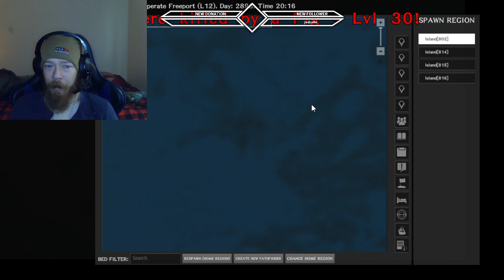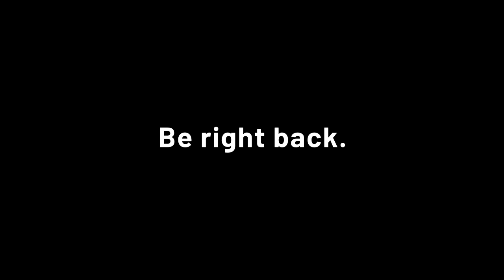Atlas, Survival Pirates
First look at Atlas. a survival pirate game -- Watch live